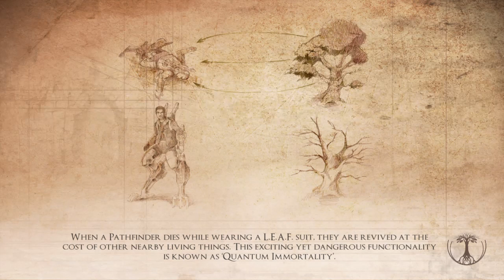VALLEY || RUN RUN RUN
Solving puzzles in the campaign

I take the role of an archaeologist on the hunt for what is known as a 'Lifeseed' in the Rocky Mountains

I uncover a plot by a man named Andrew Fisher
Flying through the air super fast feels amazing!

Valley, the second game from Canadian developer Blue Isle Studios -- Watch live